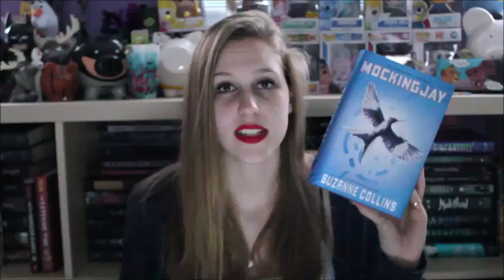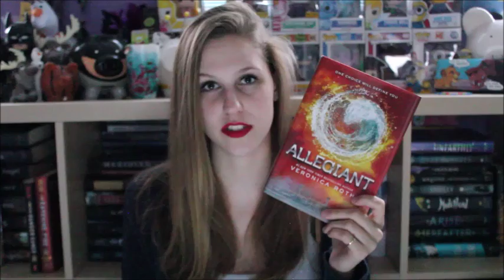Top 5 Wednesday | Books You Were Spoiled For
Spoilers are the worst... am I right, or am I right???